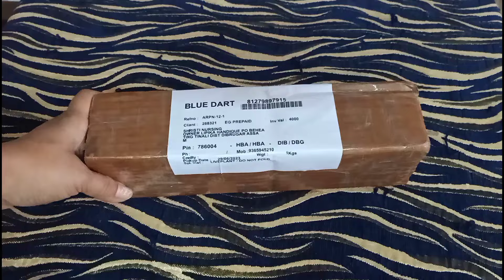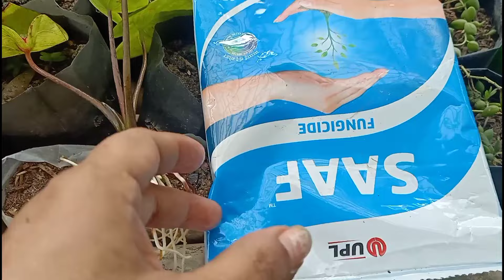Caladium ৰ মাটি কেনেকুৱা হ'ব লাগে/ দুটা পদ্ধতিৰে Caladium বাল্ব সংৰক্ষণ কৰিব পাৰি/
your curries